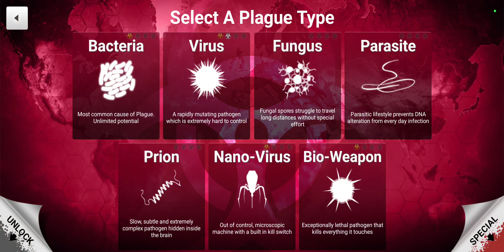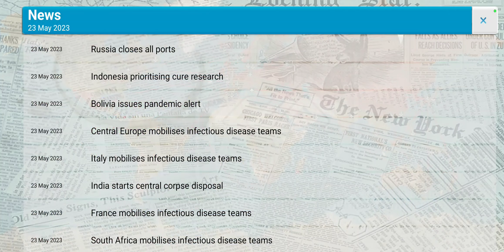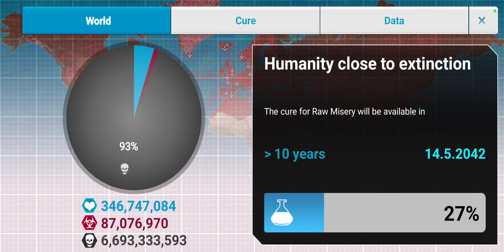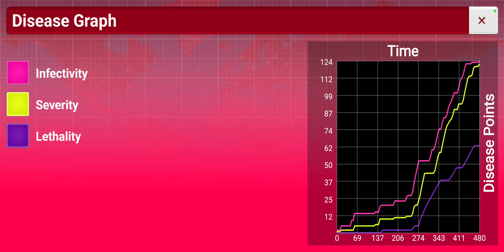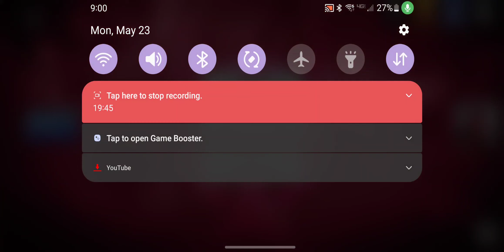Plague Inc EP 1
Thank you off for watching
 See all the girlies in the next episode